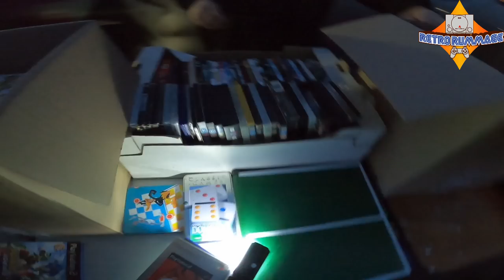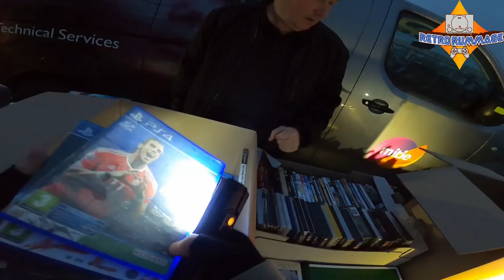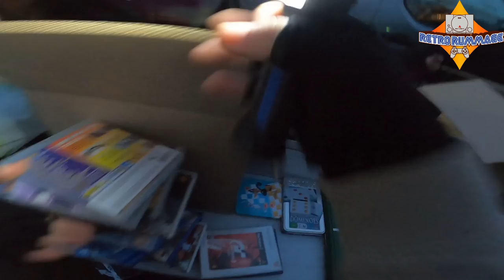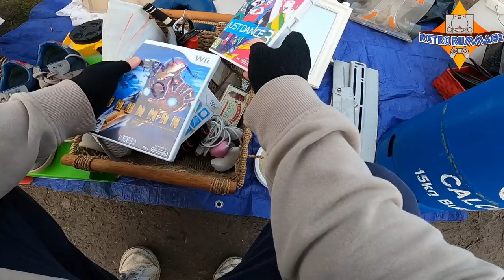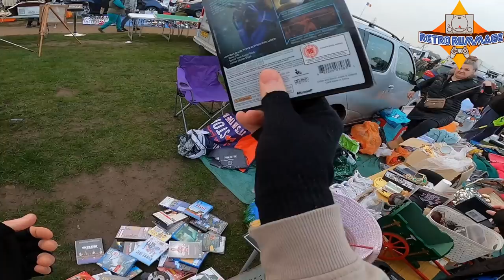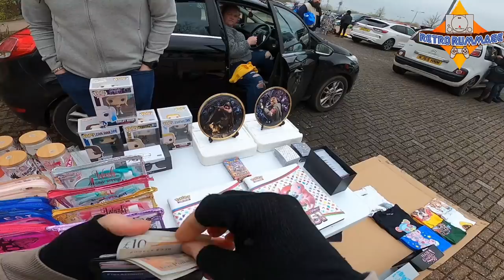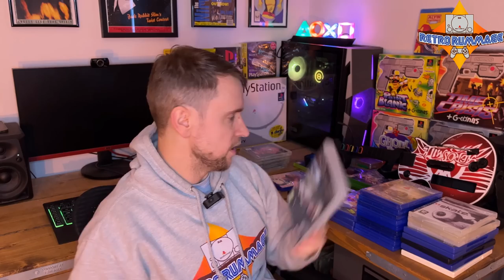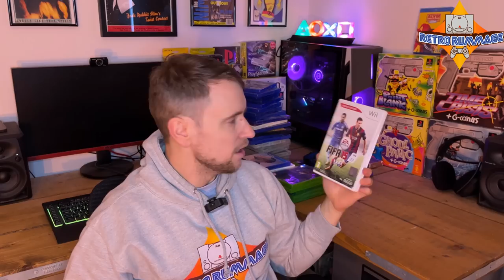What A BARGAIN! Video Game Hunting @ My Local Car Boot Sale!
Another episode of video game hunting @ my local

My Ebay